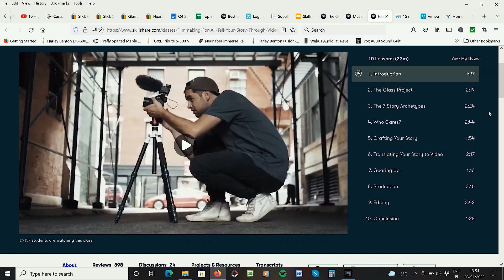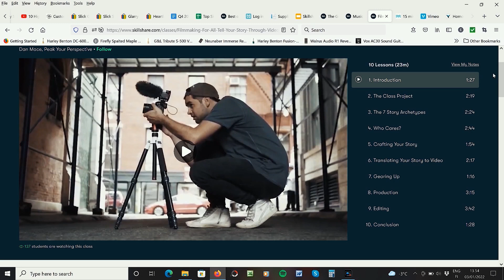10 Things Holding You Back On Guitar (Fix These Things)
10 Things Holding You Back On Guitar (Fix These Things)
Learning to play guitar can be hard enough as it is. So why make it harder? Avoid these mistakes. Today I'm running through a list of ten things that might be holding you back in your guitar development. Some of these are things that have hampered my guitar practice and development. So I hope you get some help out of this.

0:00 Intro
0:45 Number 1 (A big one)
1:50 Number 2
3:25 Today's sponsor
4:20 Number 3
5:39 Number 5
6:06 Actual number 5 (Another big one)
8:45 Number 6
10:06 Number 7
10:56 Number 8
11:48 Number 9
12:46 Number 10 (Yet another big one)